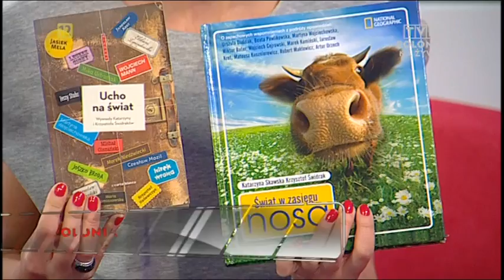Halo Polonia - Zmysłowa podróż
– Doszliśmy do wniosku, żeby w nasze podróże zabrać zmysły. Żeby nam pomagały, przytuliły czasami, opowiedziały trochę, posłuchały i powąchały. Wyłączyliśmy ten zmysł, który naszym zdaniem przeszkadza, bo jest najsilniejszy, czyli wzrok. Szukamy możliwości, żeby podróżować trochę inaczej. – Jak wyglądają zmysłowe podróże, opowiadają Katarzyna i Krzysztof Świdrakowie, dziennikarze i podróżnicy.